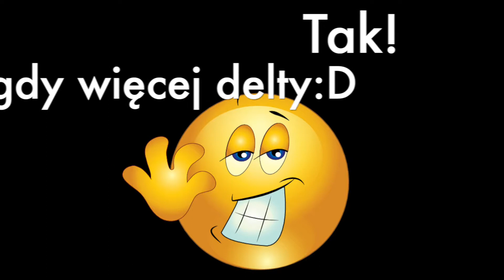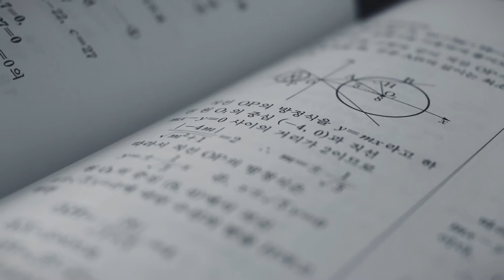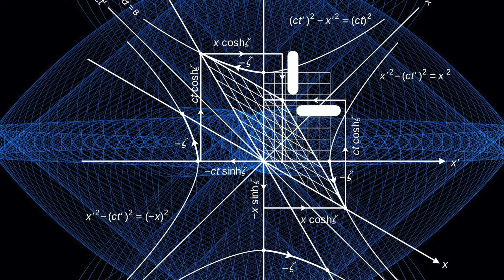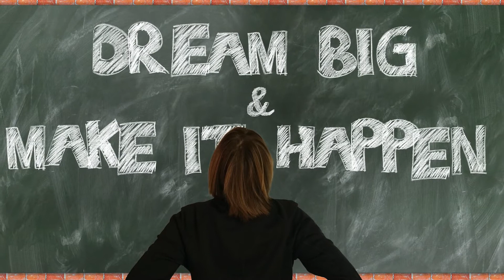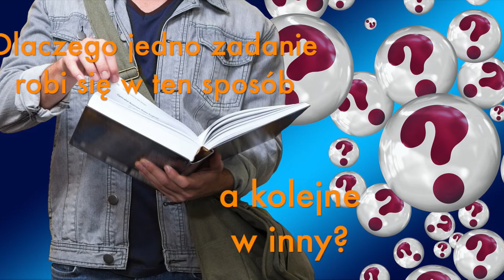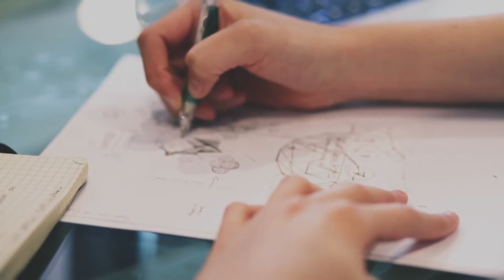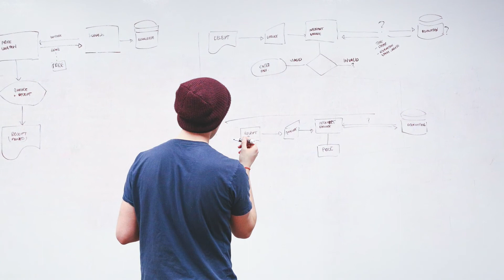Po co Ci matematyka❓🤫 Czy warto się tego uczyć❓🤯🤬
"Matematyka jest głupia?
Gdzie mi się to przyda w życiu?
Po co matematyka jest obowiązkowa na maturze!?
I tak jak skończę szkołę ani razu nie będę liczyć delty!"
Może słyszałeś takie stwierdzenia  albo nawet sam masz podobne zdanie?
Czy to prawda? Odpowiem Ci, że tak, masz rację, że jeśli nie będziesz pracować w szkole jako nauczyciel, ani na uczelni jako wykładowca to jest duże prawdopodobieństwo tego, że nigdy w życiu jeśli opuścisz mury swojej szkoły nie będziesz więcej liczył delty, korzystał z twierdzenia Talesa, obliczał kąta padania promieni słonecznych, liczył prawdopodobieństwa wypadnięcia oczek na kostce i tym podobnych rzeczy. Masz zupełną rację!
Ale czy to oznacza, że nauka matematyki jest bez sensu i jest to strata czasu?